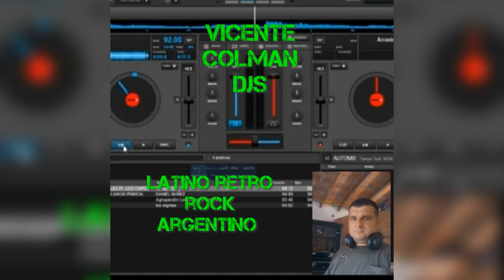Latino clasico Rock argentino enganchado Vicente colman